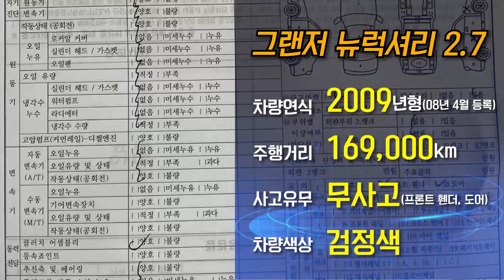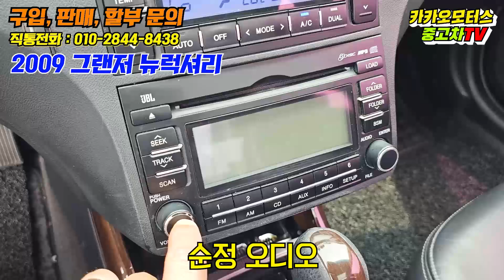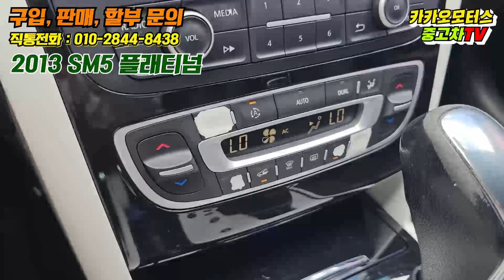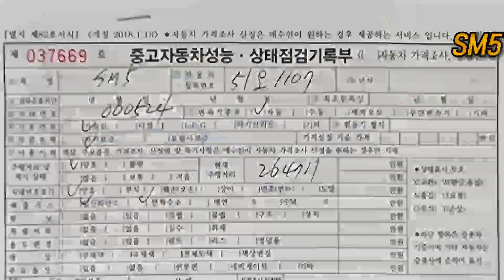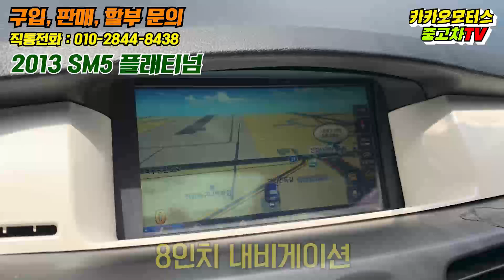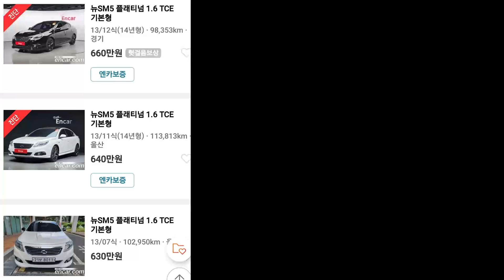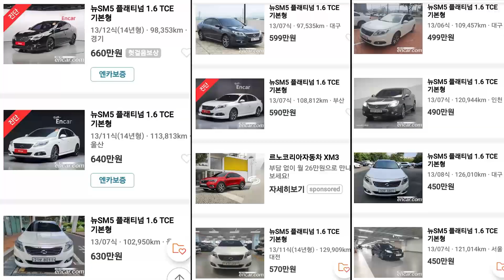[SOLD OUT] 실속파 고객님을 위한 300만원대 중고차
안녕하세요 카카오모터스 중고차
이대표 입니다
2009 그랜저TG 뉴럭셔리
2013 뉴SM5 플래티넘 1.6 TCE
300만원대 실속파 상품
지금 만나보십시요!